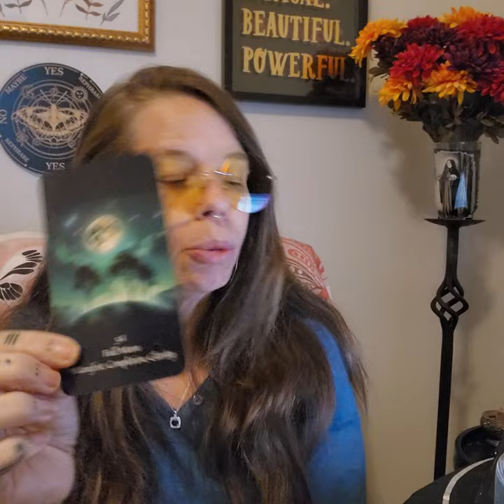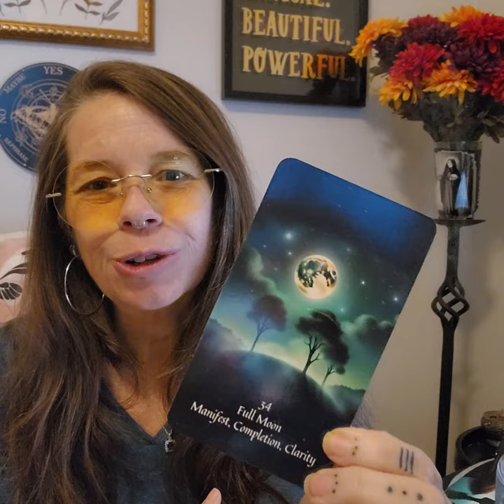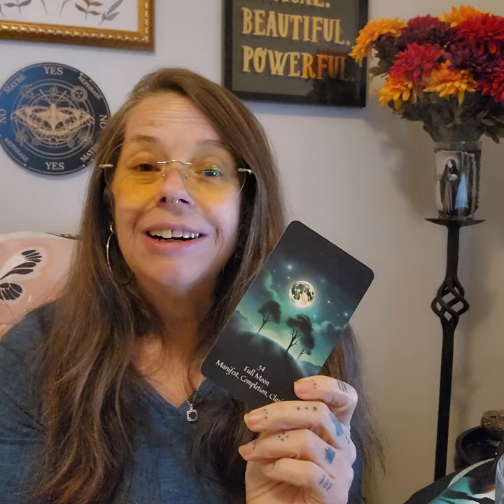Positivi-Tea: Insights for a Magical Day: Insights for a Magical Day - July 20, 2024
Single Card Pull - Full Moon- River Witch Oracle - July 20, 2024
Topics - Manifest, Completion, Clarity

The Neuse River Witch is a spiritualist, artist and intuitive who is the founder of the Sanctuary of Hecate Brimo, an official membership center for the Covenant of Hekate. She has over 25 years of experience in the magical realm and offers study programs, personalized readings and consultations on her website.

This is deck, River Witch Oracle, is a look at the magic and symbolism of the rural southern United States. It pays homage and honors the life, blood and tears of those people whose sweat built this nation. It honors the indigenous people of the lands on which the Sanctuary of Hecate Brimo, the Catabwa Tribe and the unspeakable injustice, suffering and pain of enslaved African people. It looks to bring together and appreciate these cultures while looking directly in the face of these injustices with humility and reverence.

Find River Witch Oracle Deck available on NeuseRiverWitch.com along with several self-published books, learning programs, readings and consultations as well as magical and ritual items.